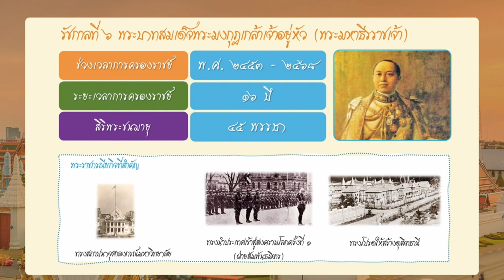(รัชกาลที่ 6) พระบาทสมเด็จพระมงกุฎเกล้าเจ้าอยู่หัว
พระบาทสมเด็จพระมงกุฎเกล้าเจ้าอยู่หัว